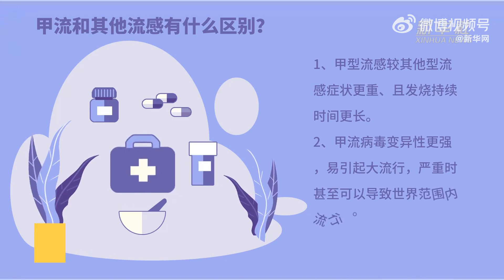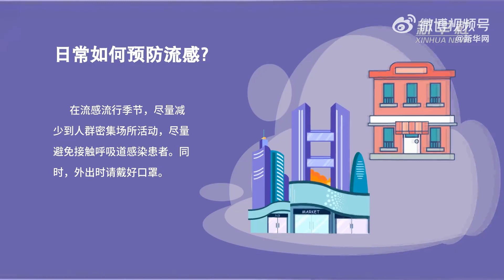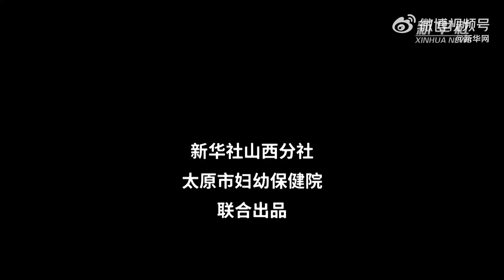感染甲流病毒该如何治疗【转存！关于甲流病毒，这些要点请收藏】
近期甲流高发，奥司他韦紧俏，到底有没有必要囤药？复旦大学附属华山医院感染科副主任王新宇对此解读：首先，出现感冒症状并不一定是感染甲流，非流感服用流感特效药是没用的；其次，这类药物属于是处方药，有它的适应症和禁忌症，不建议囤药和自行服用。